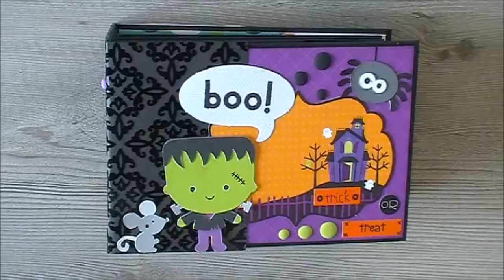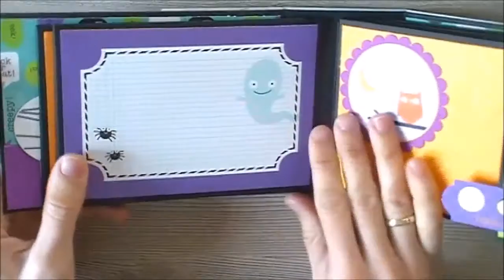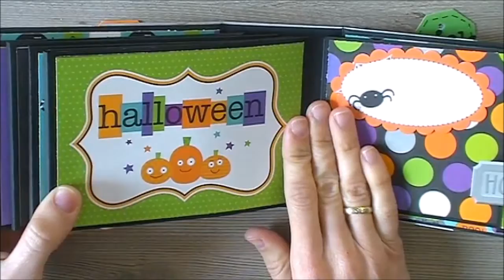Halloween Mini Album Doodlebug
This is the forth and last project I made for Doodlebug Design DT Call 2017!!!

A Halloween Mini Album, created using the Halloween Assortment 12"x12" Value Pack, the Halloween Matte Sprinkles Enamel Dots and some Silhouette Files (I printed and cut them): Frankenstein, Mice, Mummy and Spiders.